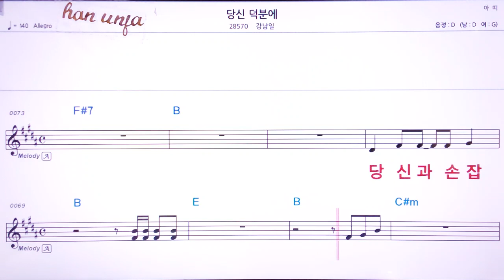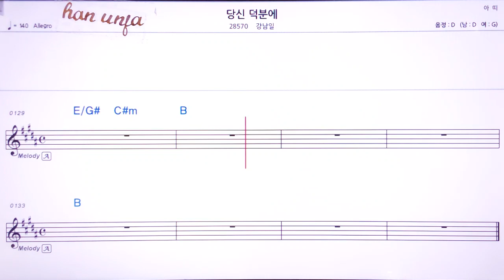💖 당신 덕분에/강남일 👍Karaoke With Sheet Music/MR,노래방, 악보, 코드,